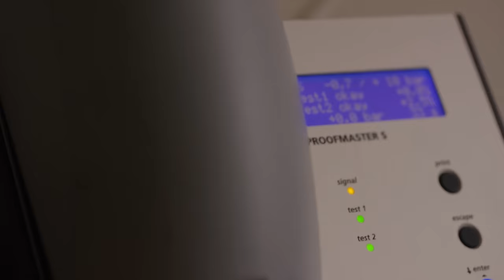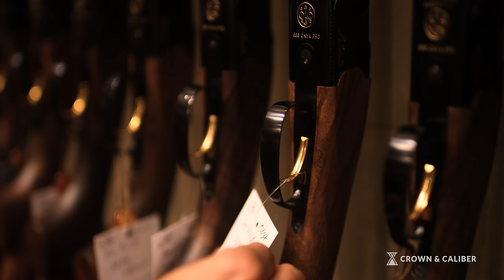Watch Stories | Matt Hranek | Men's Style Editor at Condé Nast Traveler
We sat down with the renowned world traveler, style expert, and big-time foodie to talk about his other love: fine timepieces. Check out the newest Watch Stories and learn a little bit more about this guy and his timepieces.